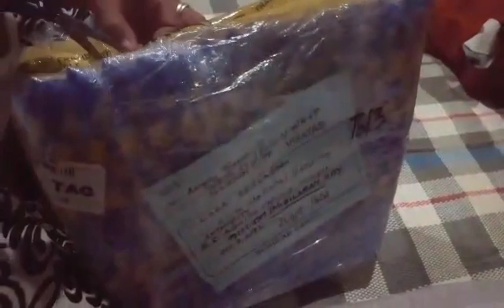unboxing sa pinadala ni Ate @Amphy'schanel😍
Sobrang ganda and super talented ni ate@amphyschannel 😍